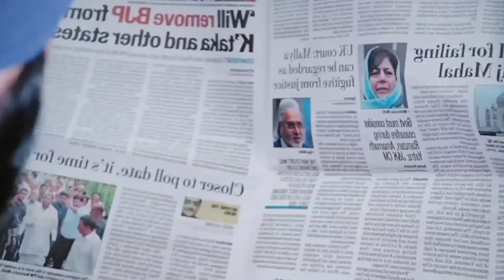Hello makkale! Hyderabad fun vlog💥 🤪😂🤣😅😆hyderabad charminar travelvlog yuvan vlogs 😂🤣🤣😂💥